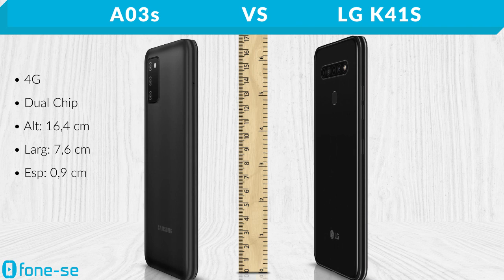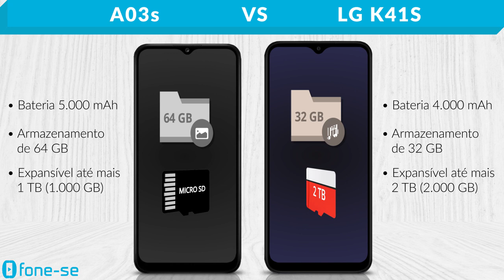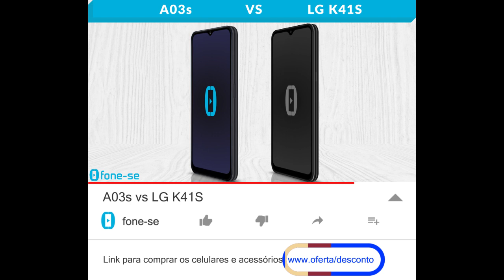A03s vs LG K41S (Comparativo)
K41S reaparecendo no canal. Confira a ficha técnica do Samsung Galaxy A03s e do LG K41S, uma comparação de tamanho exclusiva (3D), e muito mais.

Links para comprar:

(LG K41S)

Pergunta:
Na sua opinião, qual smartphone da LG mais marcou época?